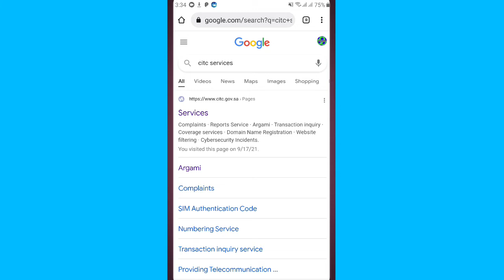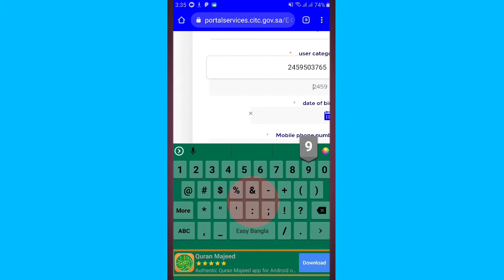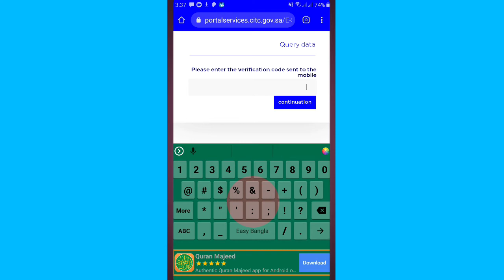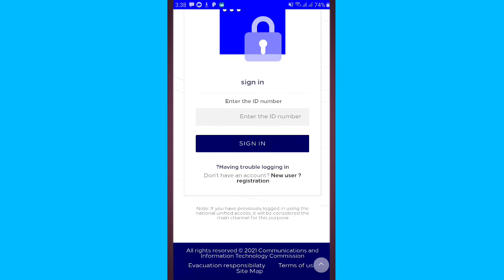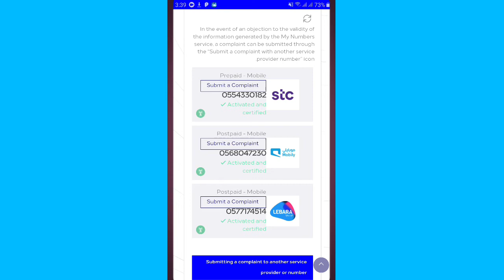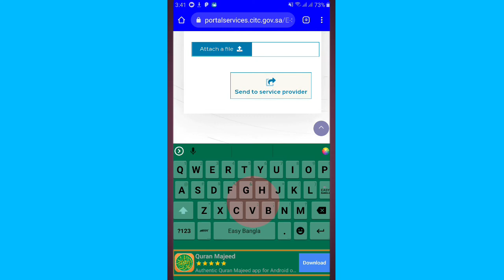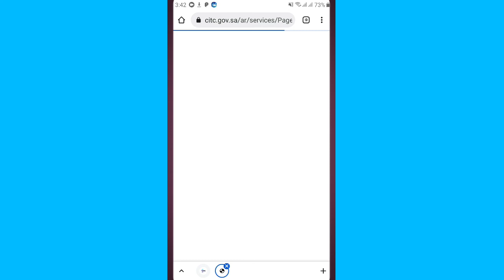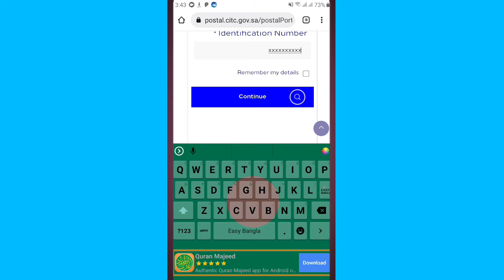How to Delete SIM card on my name on my iqama in saudi arabia how to remove sim card for iqama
How to Delete SIM card on my name on my iqama in saudi arabia

saudi arabia men sim card apne name se delete krne ka asan tarika agr ap ke name pr falto sim card hai or ap us ko delete krna chate hn to ap is video men deken bari asani ke sat ap apne name se hata skta hai agr ap ko smuj nhi aya or muj se koi sawal kr na hai to mere instagram ya mere facebook pr muj se kr skte he

iqama sim card check

iqama sim card cancel

iqama sim kaise check kare

iqama sim delete

iqama sim check ksa

iqama sim registered

iqama sim card delete

iqama sim

iqama sim card check bangla

sim iqama number check

iqama se sim kaise band kare

iqama pe sim band karne ka tarika

iqama check sim card number

iqama me sim kaise check kare